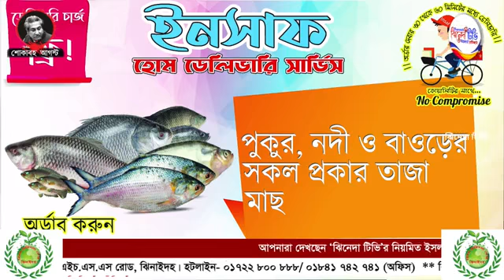ইসলামিক অনুষ্ঠান ‘আলোর দিশারী’ পর্ব- ১৪ l অতিথি: মাওলানা নাসির উদ্দিন জোয়ার্দ্দার l Jhenada TV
আপনারা দেখছেন ‘ঝিনেদা টিভি’র নিয়মিত ইসলামিক অনুষ্ঠান ‘আলোর দিশারী’ পর্ব- ১৪ * আমন্ত্রিত অতিথি: মাওলানা নাসির উদ্দিন জোয়ার্দ্দার

About Jhenada TV:
Jhenada TV ( ঝিনেদা টিভি ) is a Online Television Channel in Bangladesh. It is a wholly owned concern of Jhenadar Chele Media House and its commercial transmission started from 10 July 2020. Jhenada TV focuses on Entertainment with Jhenaidah

"Jhenada TV - ঝিনেদা টিভি  (Jhenadar Chele Media House)" is the Leading 24/7 News Based Online TV Channel in Bangladesh.